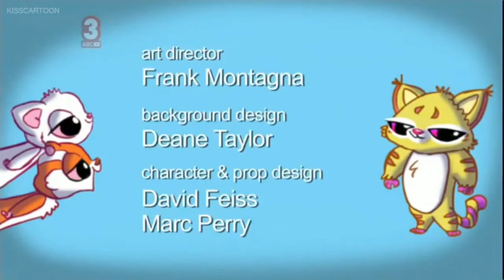YooHoo and Friends Episode 18 - Handsome Is My Maiden Name